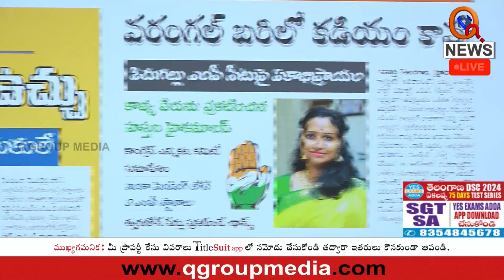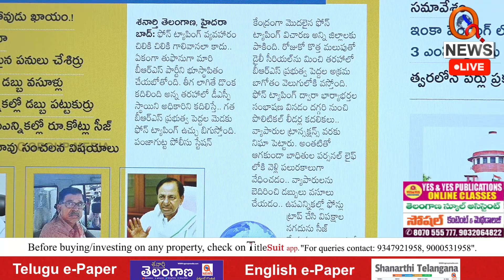అగ్రనేతల మెడకు ఫోన్ ట్యాపింగ్ ఉచ్చు | Teenmarmallanna | Qnews